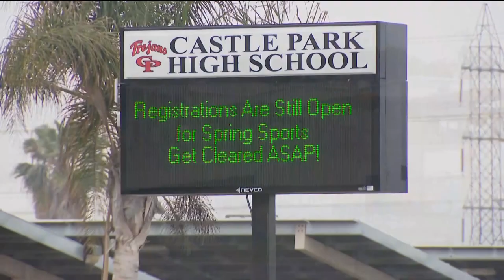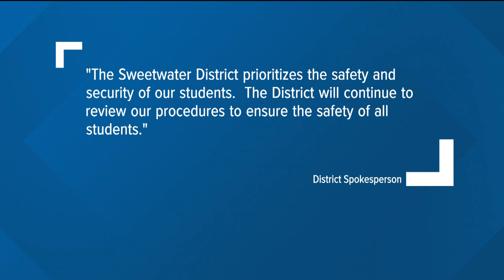Castle Park parent plans to sue Sweetwater District after son breaks ankle at school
The incident happened after students launched a social media campaign drawing attention to conditions at the school.